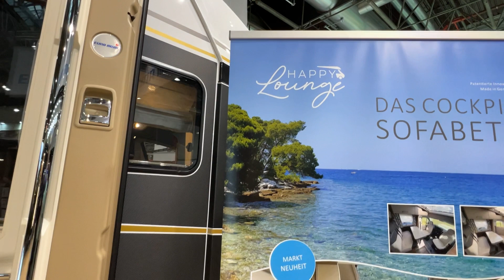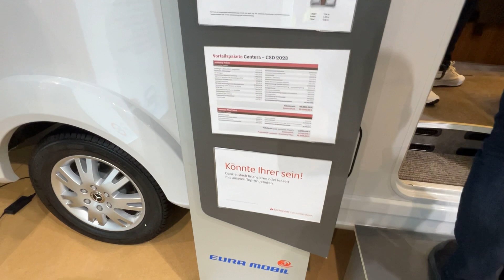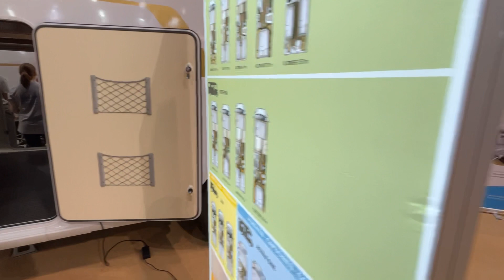2024 Eura Mobil Contura CT 766 EF Interior And Exterior Caravan Salon 2023 Dusseldorf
We travel the word to bring all New Videos from Cars Motorcycles Trucks Motorhomes Campers Caravans Tractors And All Kind Of vehicles! Please do not haveitate to coment like or dislike videos we make! We appreciate your feedback! Станете член на канала, за да получите достъп до предимства: